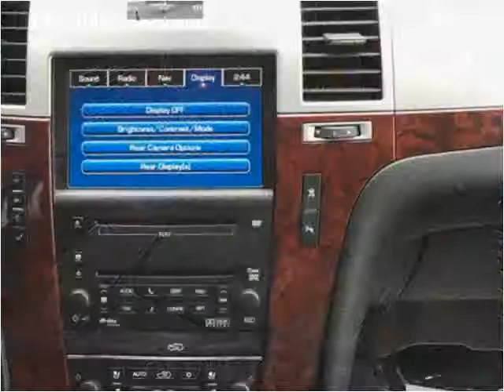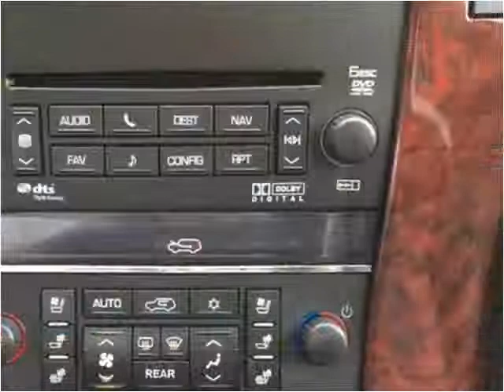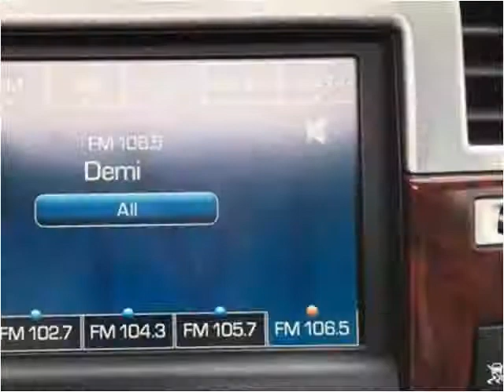2010 Cadillac Escalade Used SUV Baltimore Maryland | CarZone USA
Year:2010
Make:Cadillac
Model:Escalade
Trim:AWD Luxury
Mileage:75,494
Trans:Automatic
Vin:1GYUKBEF6AR245011
Stock #:245011
Engine:6.2L V8 OHV 16V FFV
Interior:Leather
Color:Grey
Drive Train:AWD
Type:SUV
State:MD